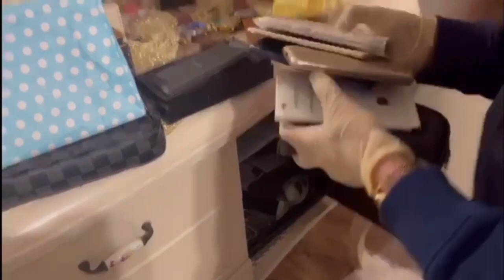“KAHRAMANLAR-45” Operasyonlarında 3️⃣6️⃣ şüpheli şahıs Yakalandı❗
1️⃣1️⃣ İlde DEAŞ ve EL KAİDE Terör Örgütlerine yönelik 3 gündür devam eden ve sona eren “KAHRAMANLAR-45” Operasyonlarında 3️⃣6️⃣ şüpheli şahıs Yakalandı❗

Aziz Milletimizin Bilmesini isterim ki;
Ülkemizin huzuru, birlik ve beraberliği için teröristlerin hiçbirine göz açtırmayacağız. Milletimizin duası, güvenlik güçlerimizin üstün gayretleriyle mücadelemize aralıksız devam edeceğiz ❗️

❌Emniyet Genel Müdürlüğü İstihbarat Başkanlığı koordinesinde, Terörle Mücadele Daire Başkanlığınca; Antalya, Düzce, Elazığ, İstanbul, Konya, Mersin, Ordu, Rize, Sakarya, Sivas ve Trabzon’da 3 gündür devam eden ve sona eren “KAHRAMANLAR-45” operasyonlarında;

📌Antalya’da DEAŞ terör örgütü içerisinde faaliyet yürüten 2️⃣ şüpheli şahıs,
📌Düzce’de DEAŞ terör örgütü içerisinde faaliyet yürüten 1️⃣ şüpheli şahıs,
📌Elazığ’da DEAŞ terör örgütü içerisinde faaliyet yürüten 6️⃣ şüpheli şahıs,
📌İstanbul’da DEAŞ terör örgütü içerisinde faaliyet yürüten 7️⃣ şüpheli şahıs,
📌Konya’da EL KAİDE terör örgütü içerisinde faaliyet yürüten 6️⃣ şüpheli şahıs,
📌Mersin'de DEAŞ terör örgütü içerisinde faaliyet yürüten 7️⃣ şüpheli şahıs,
📌Ordu’da DEAŞ terör örgütü içerisinde faaliyet yürüten 1️⃣ şüpheli şahıs,
📌Rize’de DEAŞ terör örgütü içerisinde faaliyet yürüten 1️⃣ şüpheli şahıs,
📌Sakarya’da DEAŞ terör örgütü içerisinde faaliyet yürüten 2️⃣ şüpheli şahıs,
📌Sivas’ta DEAŞ terör örgütü içerisinde faaliyet yürüten 1️⃣ şüpheli şahıs ve
📌Trabzon’da DEAŞ terör örgütü içerisinde faaliyet yürüten 2️⃣ şüpheli şahıs yakalandı.

Operasyonlarda yapılan aramalarda;
📌 39 bin Dolar, 11 bin Euro, 200 bin TL ve çok miktarda diğer ülkelere ait döviz ile
📌 Çok sayıda dijital materyal ve dokümana el konuldu.

Operasyonları gerçekleştiren Kahraman Polislerimizi tebrik ediyorum. Allah ayaklarına taş değdirmesin 🇹🇷

Yılın 365 günü, 4 mevsim, 12 ay, gece gündüz demeden operasyonlar düzenliyoruz. Terörle mücadelemiz son terörist etkisiz hale getirilinceye kadar kararlılıkla devam edecek❗️